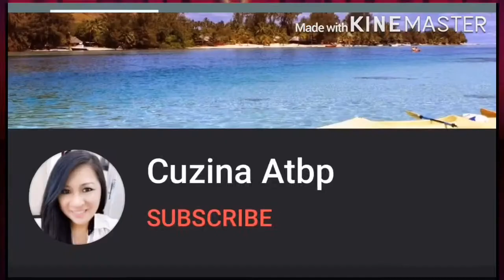How to cook fried rice / cuzina atbp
Always watch my videos and you can learn how to cook

4 how to cook fried rice
4 ways to cook fried rice
how to prepare 9ja fried rice